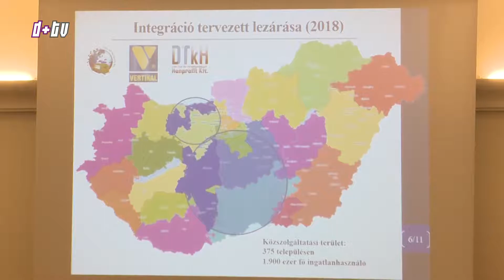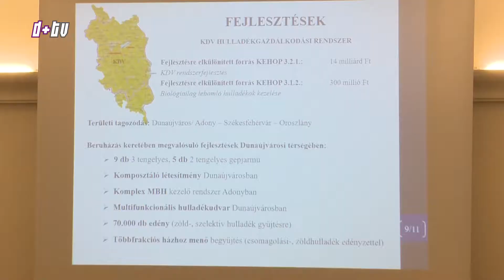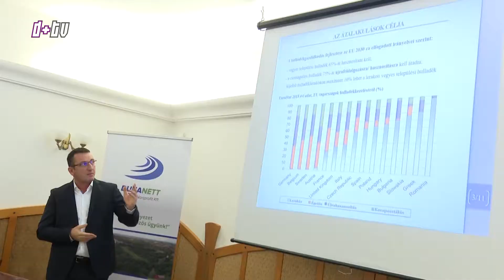2017 12 08 Fejlesztés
14 milliárd forintos fejlesztést jelentettek be Vertikál és a Dunanett második alkalommal megrendezett közös találkozóján, Rácalmáson. A fejlesztések a fenntartható és a környezetbarát hulladékgazdálkodás érdekében történnek 2018. januárjától.